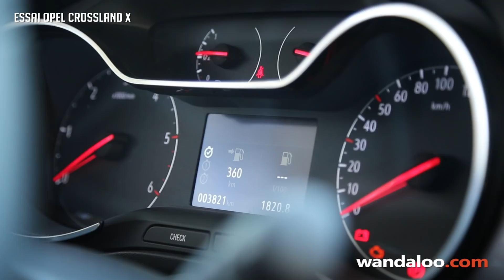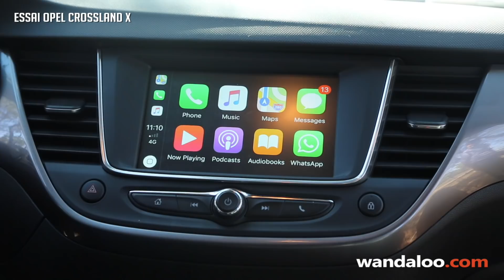Essai de l'OPEL Crossland X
Aujourd'hui à l'essai sur wandaloo.com, le nouvel OPEL Crossland X. Ce dernier né de la famille de la marque au Blitz vient compléter la gamme des SUV urbains. Il est moins typé baroudeur et plus orienté famille. Depuis son introduction sur notre marché en avril dernier, il s'est écoulé à près de 400 exemplaires et occupe la 2ème marche du podium dans son segment. Découvrons ensemble ce qui fait son succès !